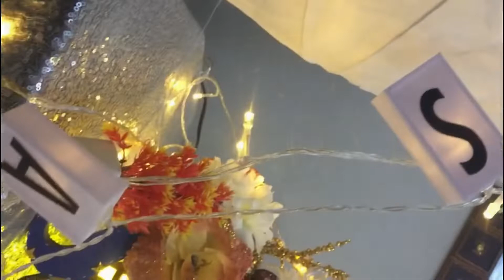Salah’s 2nd Birthday Vlog 🥳